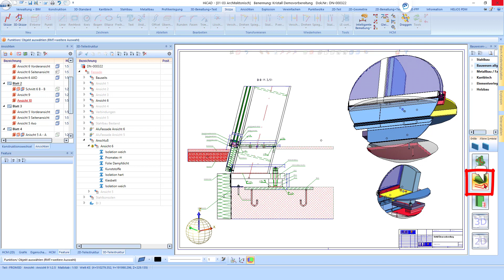HiCAD 2020 (SP1) - Fassadenfolie - Abdichtfolie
Diese Funktion verlegt eine Folie entlang eines Kantenzuges aus einer Skizze.

Nach Aufruf der Funktion über den Pfad Andockfenster Bauwesen-Funktionen - Bauwesen allgemein - Bauwesen - Schnittansichten (3D) - Folie öffnet sich das Dialogfenster Folie:

Im Bereich Parameter können Sie die Parameter für die zu erzeugende Folie definieren.

Wenn Sie die Option Halbzeug verwenden aktivieren, können Sie im darunterstehenden Feld Halbzeug wählen ein Halbzeug aus dem Katalog auswählen. Diese werden aus dem Pfad Werksnormen - Folien entnommen. Die Felder Dicke, Durchlässigkeit und Ausführung werden dann mit den Werten des Halbzeugs befüllt und können nicht mehr von Hand verändert werden. Außerdem wird der Name des Halbzeugs als Sachnummer für die erzeugte Folie eingetragen und es wird überprüft, dass die Breite der Folie nicht größer ist als die Breite, die für den gewählten Kantenzug benötigt wird.

Der Wert Dicke legt die Dicke der zu erzeugenden Folie fest.

Im Feld Durchlässigkeit haben Sie die Wahl zwischen Dampfdicht und Dampfoffen.

Als Ausführung kann zwischen Bauseits (etwa Mörtel, Beton) und Eigenfertigung gewählt werden.

Die Einbaurichtung legt fest, wie die Folie in Z-Richtung der Skizze platziert werden soll. Beidseitig platziert die Mitte der Folie auf der Skizze. So befindet sich eine Hälfte "vor" und eine Hälfte "hinter" der Skizze. -Z platziert die Folie komplett "hinter" der Skizze, +Z entsprechend komplett "vor" der Skizze. Bei Auswahl einer Option wird in der Konstruktion eine Vorschau der erzeugten Folie angezeigt.

 Kehlradius bestimmt den Radius, mit dem die Folie an Ecken der Skizze erzeugt wird, um eine Biegung der Folie um diese Ecke herum zu simulieren.

Länge definiert die Länge der Folie in Z-Richtung.

Der Wert im Feld Breite kann nicht geändert werden, sondern gibt die berechnete Breite der erzeugten Folie an. In diesen Wert fließt der Kehlradius bei Ecken in der Skizze mit ein.
Allgemein

Im Bereich Allgemein haben Sie die Möglichkeit, die erzeugte Folie als Stücklistenrelevant setzen zu lassen und zudem eine beliebige Bemerkung für dieses Teil zu vergeben.

Nach einem Klick auf OK wird die gewünschte Folie erzeugt. Kann die Erzeugung nicht durchgeführt werden, wird ein Hinweis-Symbol am Button eingeblendet. Wenn Sie mit der Maus auf dieses Icon zeigen, wird eine Beschreibung des Fehlers angezeigt.